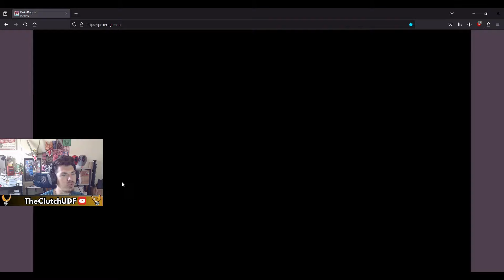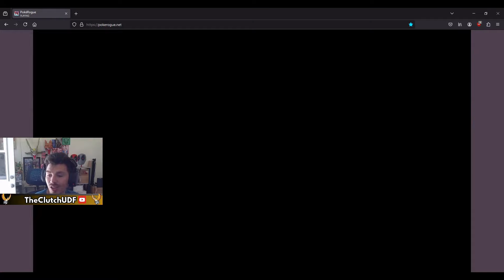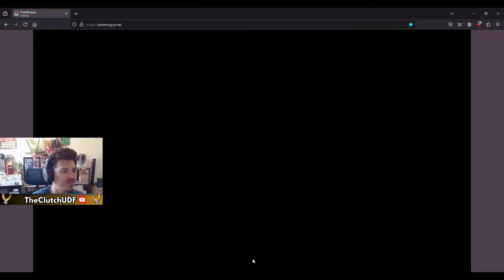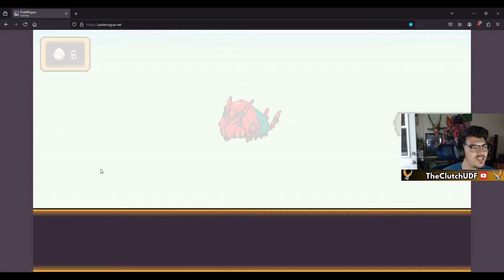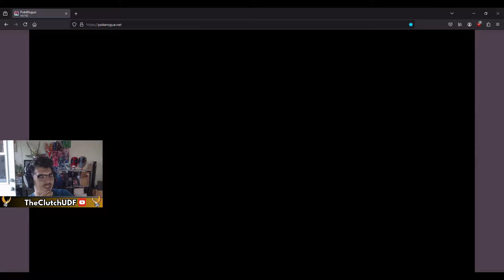POKEROGUE GEN 7 CHALLENGE MODE! Mind Control Shenanigans!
i also seek mastery over my mind control powers and seek to get REVENGE on Flannery!